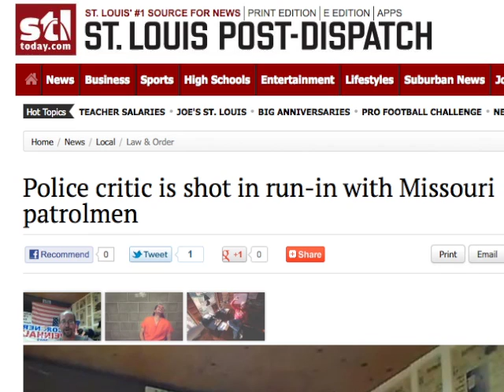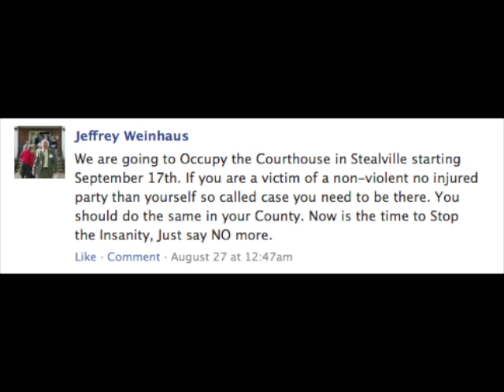Jeffrey Weinhaus Overview